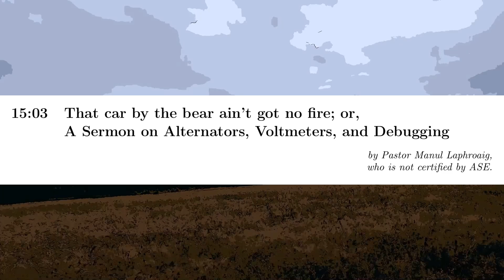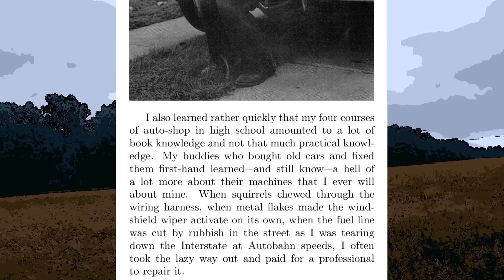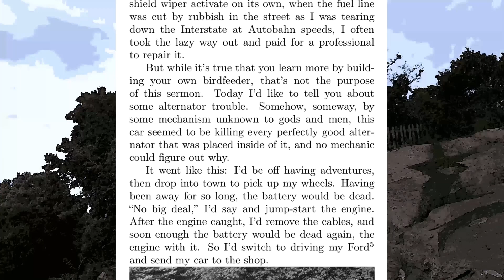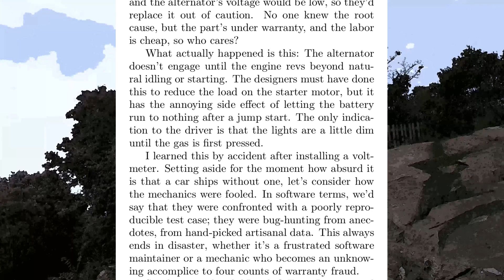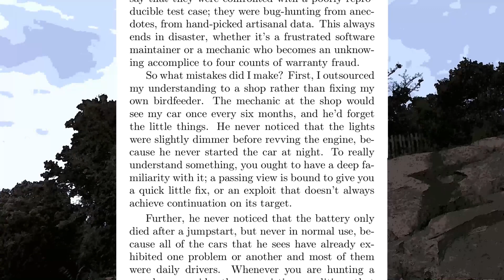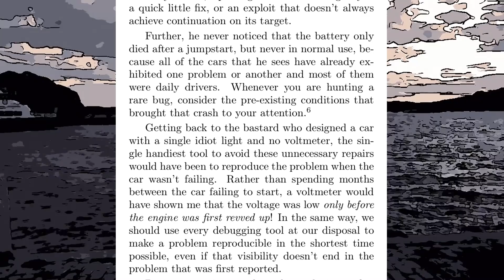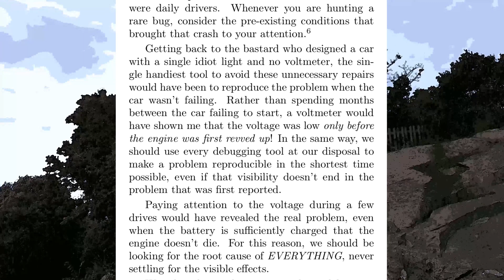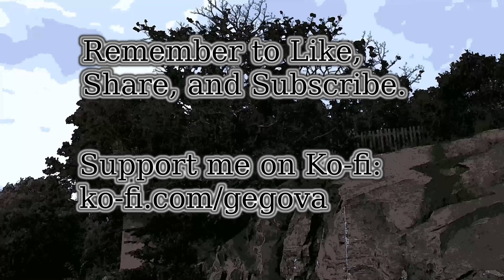PoC||GTFO 0x15:03 - A Sermon on Alternators, Voltmeters, and Debugging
Full title: That car by the bear ain’t got no fire; or, A Sermon on Alternators, Voltmeters, and Debugging

In this sermon the good pastor teaches us the lessons he learned from a humble car alternator. It's quite short, but it teaches us some lessons in life.